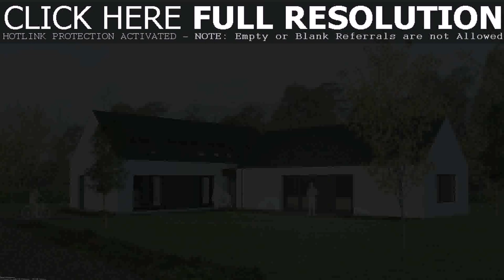Barn Style House Plans South Africa (see description)